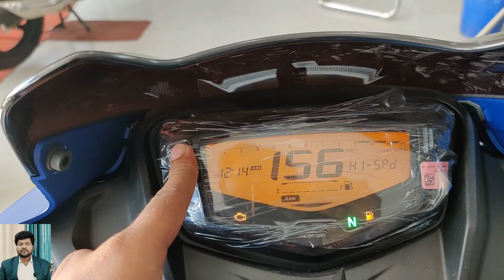TVS Apache RTR 160 2V 2024 Model Disadvantage || 5 Weak Side Of Tvs Apache 160 In 2024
In this video we are talking about Disadvantage of 2024 model TVS Apache rtr 160 2v!! We hope you will like this video.